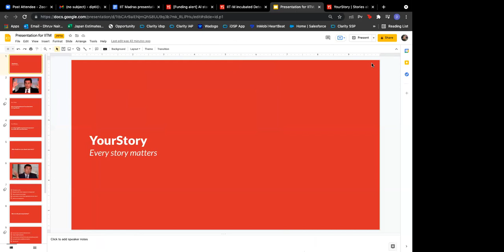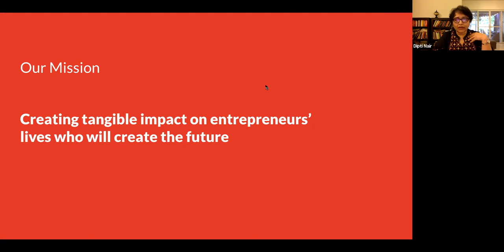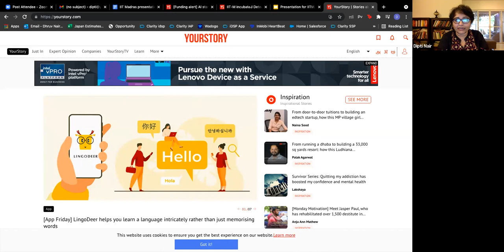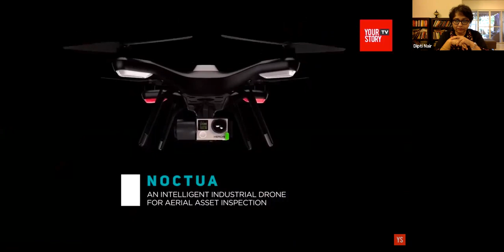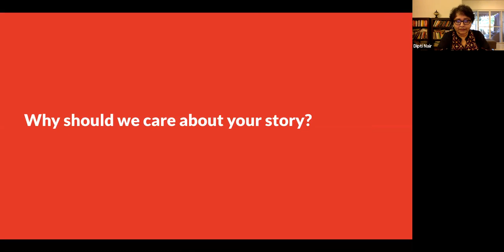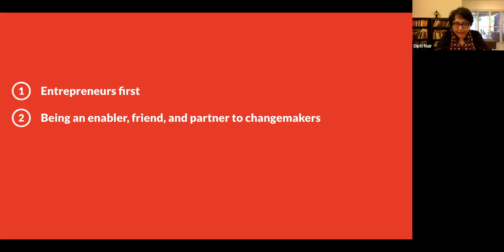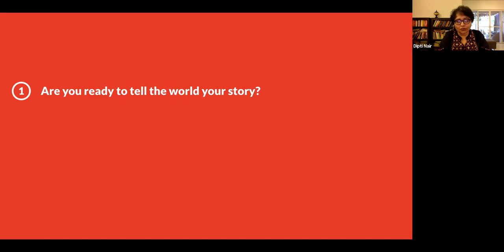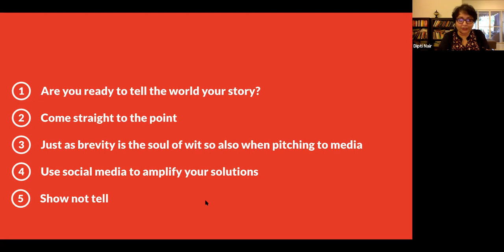"60 minutes with the Media" - The Fifth Gear Series 2021 Ed.5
“Brevity is the soul of wit - so make it crisp, concise and use the exact points while writing or pitching."
Listen to Ms. Dipti Nair (Editor, YourStory Media) on a very engaging & interactive Fifth Gear series ‘60 minutes with the Media’ session, well moderated by Mr. Sairam from Footprints Global.